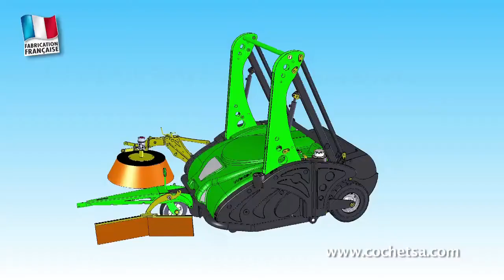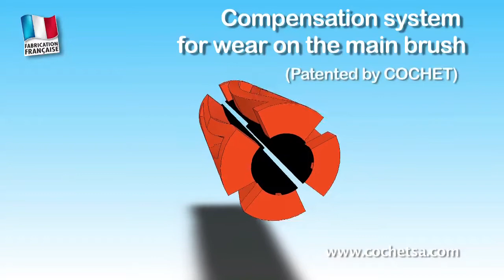City Clean Street Sweeper COCHET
sweeper behind compact tractor
Very efficient for Weed control.